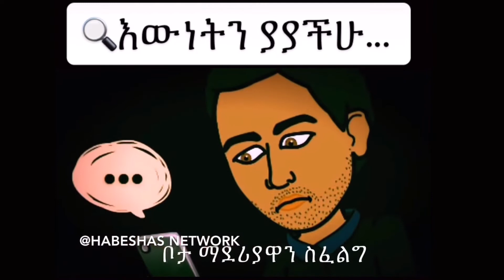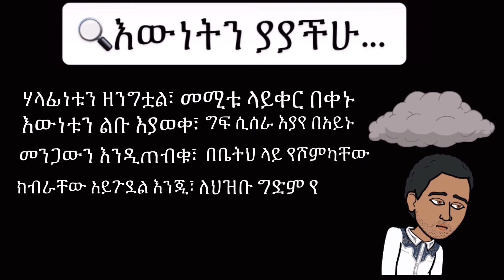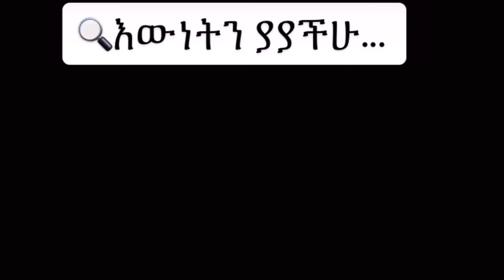እጅግ ድንቅ ዝማሬ፡- «እውነትን ያያችሁ...» (ሙሉው መዝሙር)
“እውነትን ያያችሁ ንገሩኝ ሃገሯ ወዴት ነው?
ቦታ ማደሪያዋን ስፈልግ እኔ ማለፌ ነው
ላገኛት ብዳክር በእግሮቿ ፋና
ከሰው ዘር ራቀች ከዕንቁ ውድ ሆና
ከቤተ መንግስት ገብቼ ከነገስታቱ ዙፋን
ካለፈው ካለው ሳማትር ፈልጌ አጣሁ አይኗን
ከህግ አዋቂዎች ጎራ ከፍርድ ቤቱ ችሎት
ስንቱ በሃሰት ተጎድቷል እየተቀማ እውነት
ቦታ ማደሪያዋን ስፈልግ እኔ መሞቴ ነው

«እውነትን ያያችሁ...» (ሙሉው መዝሙር)